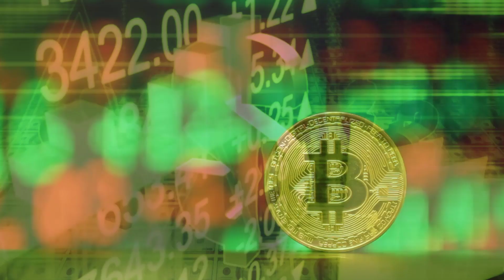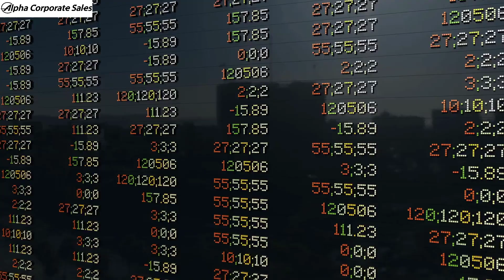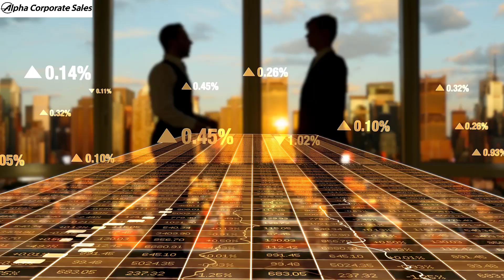Best sales training cold calling over the phone - Alpha Corporate Sales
Want to learn how to successfully start a business or family in 2024? Interested in learning how our hidden reality is filled with various types of negative messages (propaganda) along with a myriad of other concepts causing 99% of all negativity in life?

You'll need a caring mentor to show you the Truth and help you succeed in life by helping you focus (concentrate) in order to reach all of your business and personal goals.

We transform human life, including health, wealth, and relationships. We inspire and educate young gifted (wunderkind) entrepreneurs to find their Ikigai purpose (fulfillment) in life with our specialized Akashic business education and Kaizen executive coaching for super-achievers. We guide our students to reach the top ONE percentile in their field.

Founded in 1997, we are headquartered in New York City and offer specialized online business courses to select few protégés (students) who can attend our virtual classes from anywhere in the world.

We can help you reprogram your mind for success (health, wealth, relationships) with our Alpha System, which is the ultimate methodology for super-achieving young entrepreneurs (wunderkinder).

The Alpha System is the ultimate methodology for transforming life and super-human potential on a scale not seen since the era of Alexander the Great.

The Alpha System was developed by a group of forward-thinking neuro-scientists, macro-economists, and neuro-psychologists at Alpha Corporate Sales with the aim to reprogram the human mind for "success" or systematic adaptation for making money (over $1M every month), becoming super-healthy (living beyond 200), and being able to start a harmonious (well-balanced) family structure and making long-term loyal friends (kindred spirits).

To be considered for admittance in our online business school, you must submit (upload) a PDF file with your mission (vision) statement and a resume (maximum 3 pages and 10 MB in file size) at the Contact Form section of our